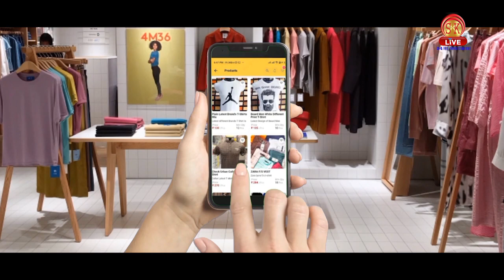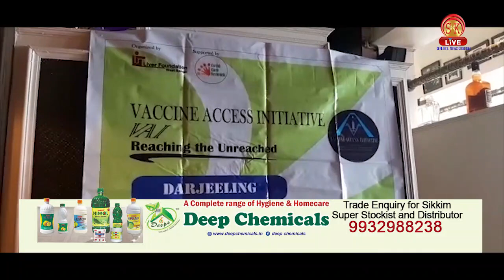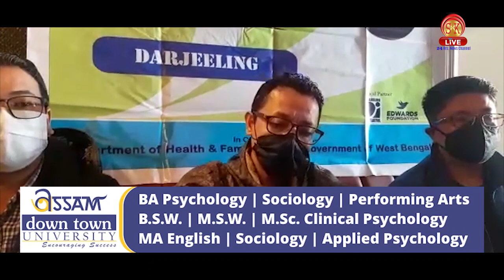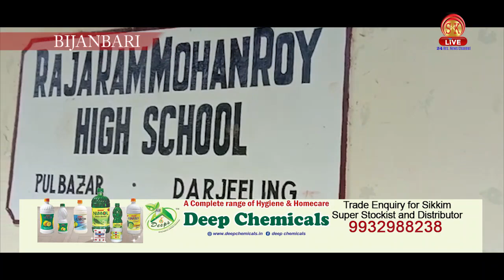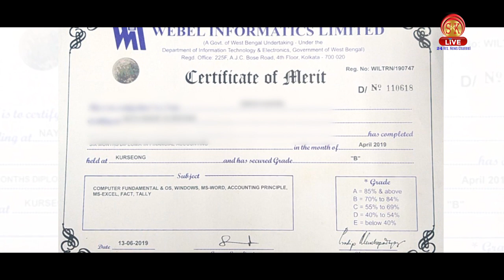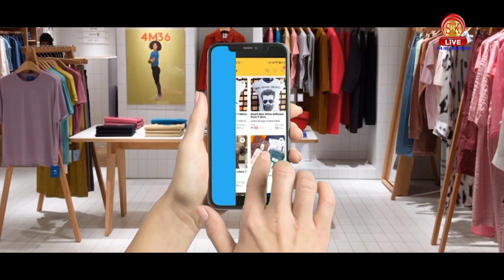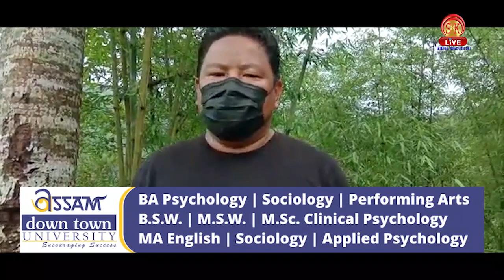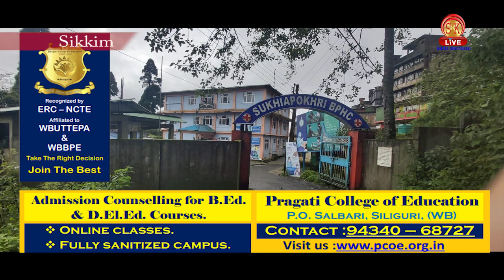Nepali News | Evening | 20th June 2021 | North Bengal & Sikkim News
Nepali News | Evening | 20th June 2021

१. कालेबुङ चन्द्रलोक निवासी अनिता थापाको घर भूस्खलन हुँदा पूर्ण रूपमा क्षतिग्रस्त।
२. गत वर्ष पैह्रोमा परेर सर्वस्व गुमाएका आरुबोटेबासी पीडितहरूको गुनासो।